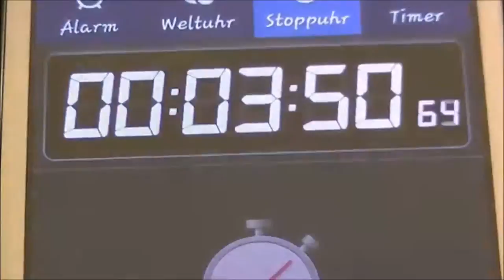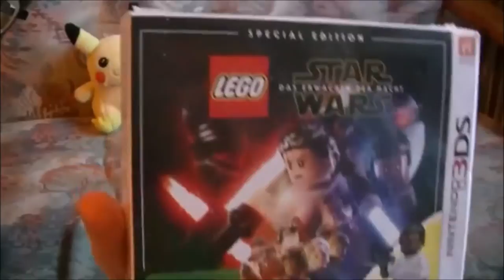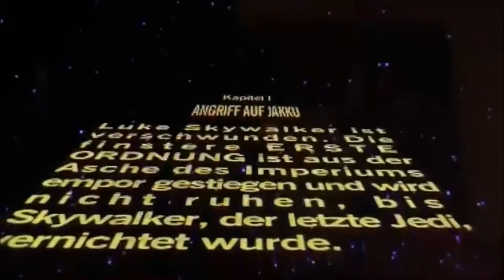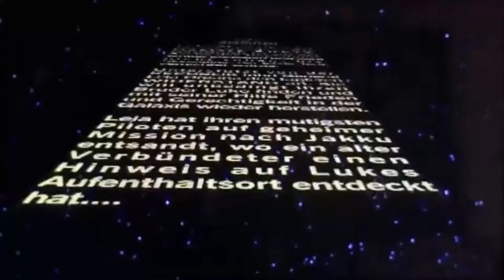BEST OF ZWERGENFÜRST AUGUST * Lets Plays, Websitevlogs und ein CityVlog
Viel Spaß mit dem Best of August 2016